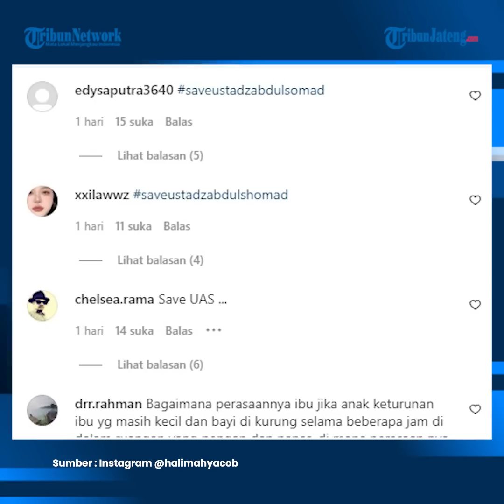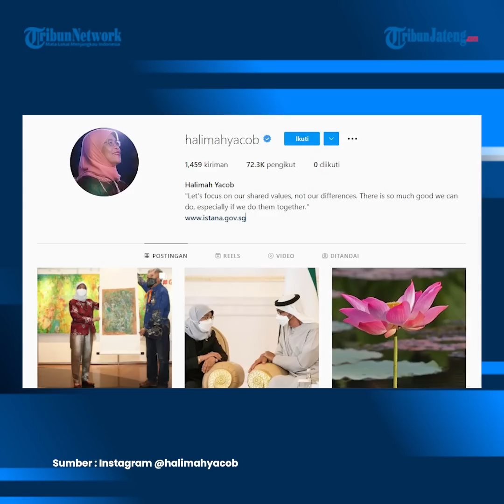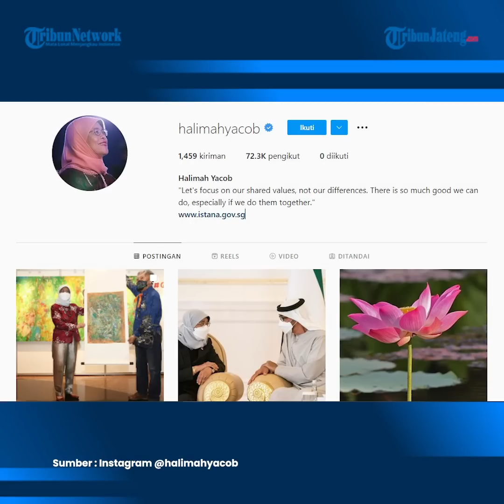Akun Medsos Pejabat dan Instansi Singapura Banjir Kritikan Pendukung UAS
Hal ini diduga merupakan buntut dari penolakan kedatangan UAS ke wilayah Singapura pada Senin (16/5/2022).